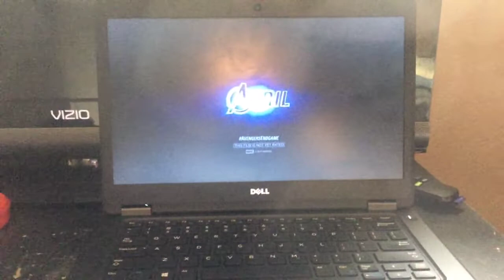Marvel studios Avengers endgame Big Game Trailer 2 TV spot Reaction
Avengers 4 endgame Big game TV spot Reaction